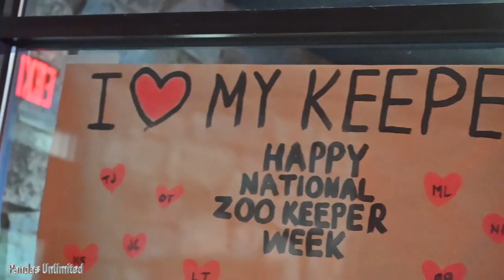🐼 Giantpanda Xiao Qi Ji: Rolling, rolling!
► If you are new to my channel, a BIG panda hug to you and welcome. Please consider liking, favoriting, and sharing!

💕Happy National Zookeeper's Week! The Tians want to thank their keeper nannies for keeping them healthy, happy, and prosperous! Qi Ji weighs over 200 lbs. They measure him with two different scales so that the weight might vary.

Today was a super active day for our boy. He was showing off on the hammock and doing multiple rows!! There is never a dull moment with our boy!

This Saturday, July 22, will be Mama's birthday! Happy early birthday, Mama! You are the rock of the Tians.

⏱️Timestamps
0:00 Intro
📸 Photos from today:
SOCIAL💕💕
♡ Giantpandas at National Zoo
∘ Tian Tian →Papa Bear born on August 27, 1997
∘ Mei Xiang →Mama Bear born on July 22, 1998
∘ Xiao Qi Ji →Baby Bear born on August 21, 2020